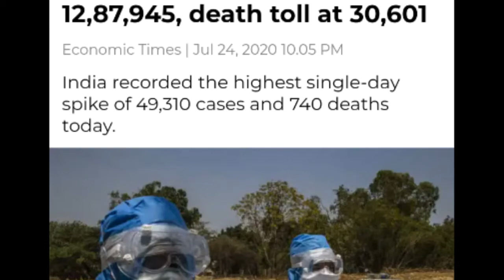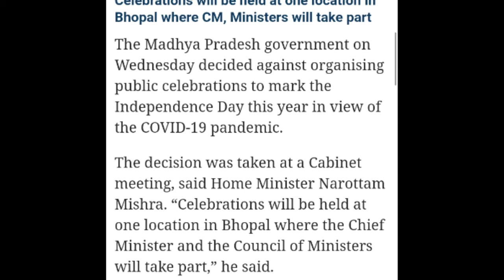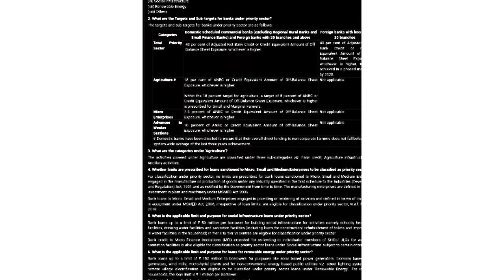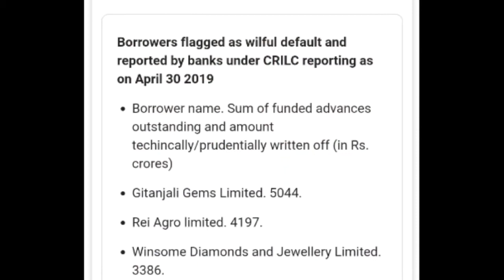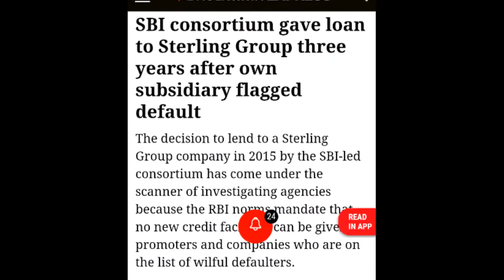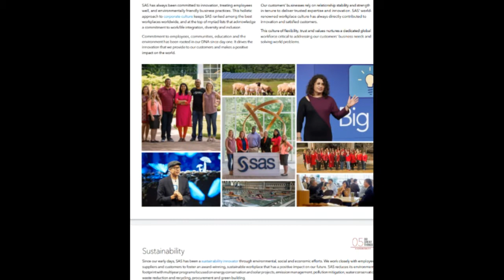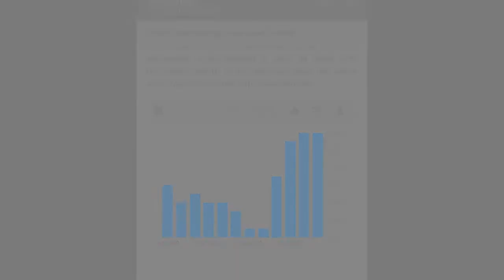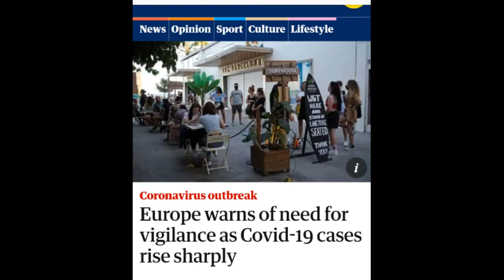कोरोना महामारी में भारत की स्थिति !!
भारत कोरोना महामारी  में  भारत की  स्थिति !!
Covid-19#.
Present situation of india#.
Present situation of indian economy#.
# indian infradtructure#.
Indian economy system#.
Bharat mai corona #.
Goverment of india#.
situation of indian economy#
Corona in india#.
@RATKAF telegram link